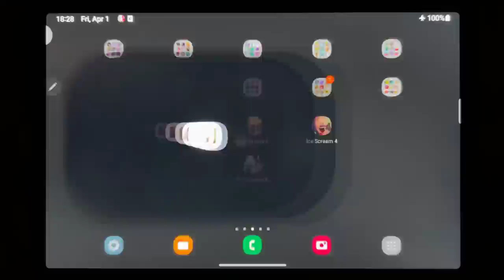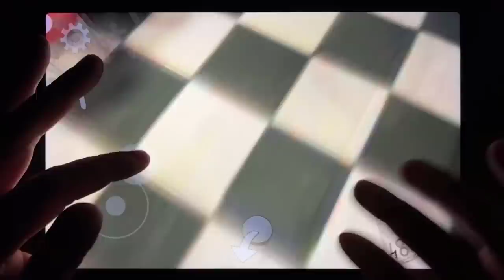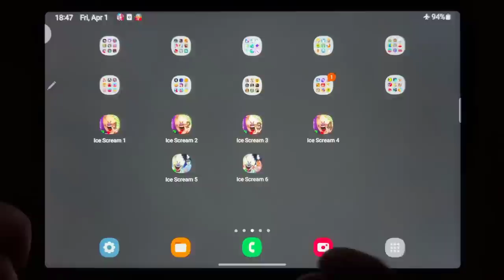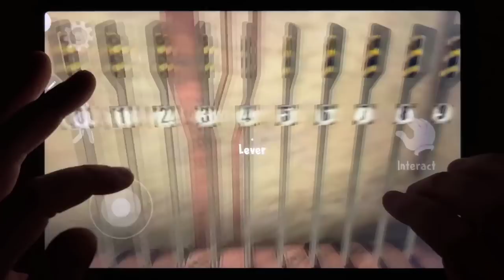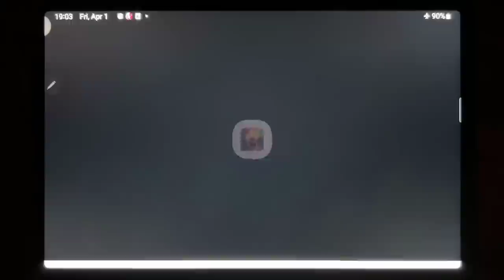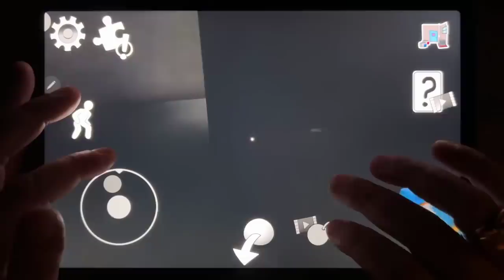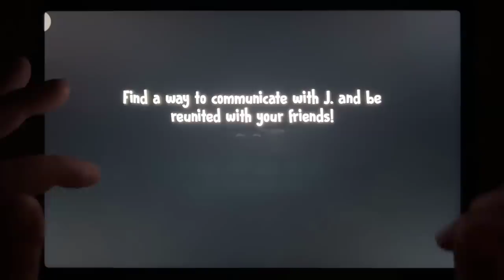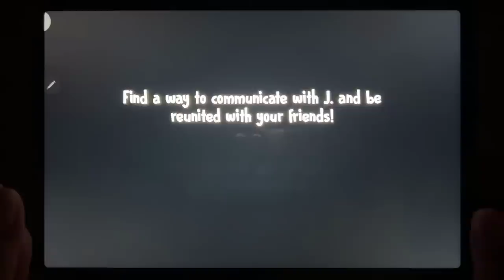Ice Scream 1, Ice Scream 2, Ice Scream 3, Ice Scream 4, Ice Scream 5, Ice Scream 6